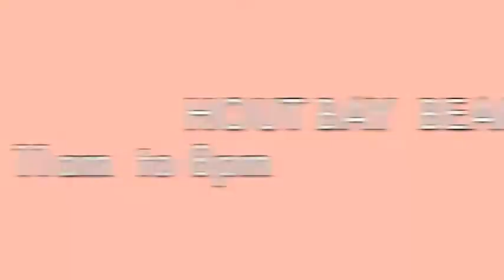Oranjefeest 2015 Coming to Cape Town!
ORANJEFEEST Cape Town is a day festival inspired by the dutch traditional King’s Day during which people dress up in orange colors and come together to celebrate life while indulging in various festivities including music, traditional games, fun sports, children’s activities and more.

DUTCH KING’S DAY meets SOUTH AFRICA’S FREEDOM DAY

By taking place Monday 27th April, ORANJEFEEST Cape Town will coincide with South Africa’s FREEDOM DAY hence bringing people of both nations together. But more than just dutch and south africans, Oranjefeest Cape Town welcomes people from all origins and various walks of life to enjoy a day filled with loads of fun activities amidst orange pride.

ENJOY FUN ON THE BEACH

ORANJEFEEST Cape Town will be hosted on the Hout Bay Beach front. From 11am till 8pm people can expect local and international artists, bands and dj’s, beach sports activities, traditional dutch games, children fun games as well as a flea and food market with dutch and south african products, food and beverages.

The music line-up includes dutch jazz artist Herman Bakker, South Africa chart topping band The Rudimentals, DJ Bart (Holland), Myrthe Buijs, Sylvestre Kabassidi, Shanaaz Abrahams, Ntaba Greenland and Djs Didier & Ozy.

Sports enthusiasts can enjoy or take part in a touch rugby, beach soccer and beach volley ball tournaments.

WIN BIG PRIZES

Tickets’ holders will stand a chance to win great prizes by entering a raffle at the event. Prizes includes a trip to Amsterdam courtesy of KLM and many other prizes.